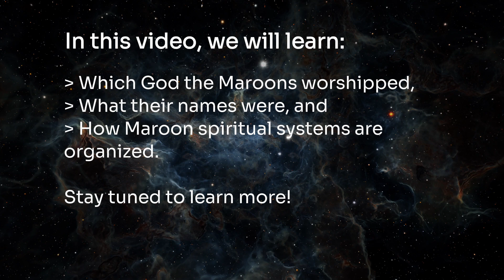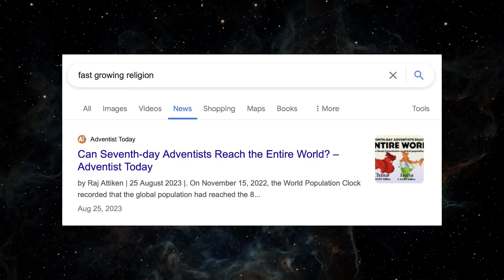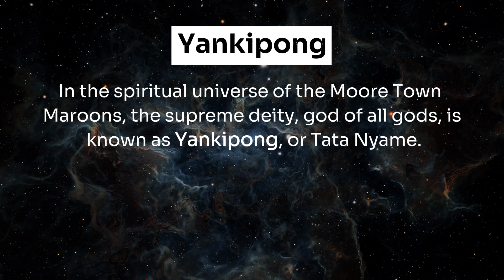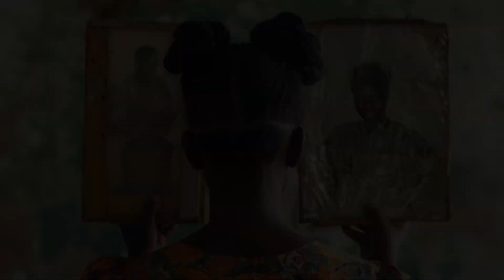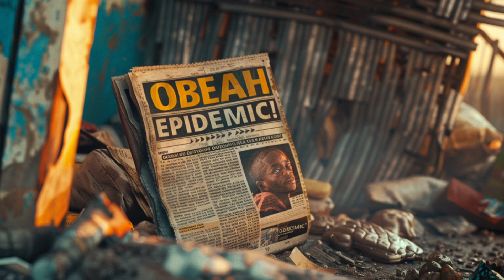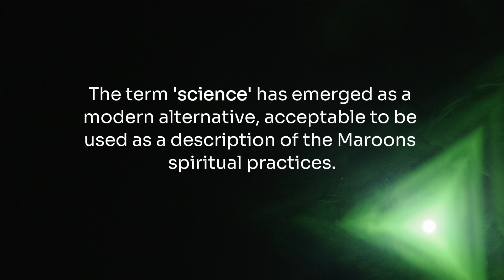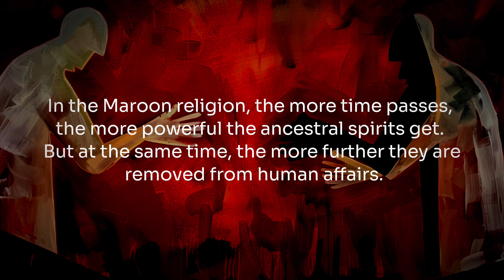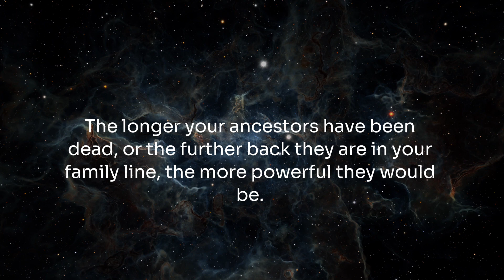How Maroon Religion & Spirituality Works | Black History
Greetings to you, the Dark Set, Congregation of the Learned.

We are back with more Black History videos!

This one is about the spiritual history of the Maroons. Specifically the Jamaican Maroons. Explore the rich and unique spiritual world of the Maroons in this enlightening video. Learn about the monotheistic beliefs of the Maroons, their names for God and spiritual beings, and the organization of their spiritual systems. This video highlights the deep-rooted traditions that blend West and Central African practices with Christian influences, showcasing the resilience and adaptability of the Maroon people.

What You'll Learn:

- The African-based spiritual systems of the Maroons.

- The supreme deity worshipped by the Maroons, known as Yankipong or Tata Nyame.

- How ancestral spirits play a crucial role in daily life and spiritual practices.

- The impact of Christianity on Maroon spirituality, particularly in Moore Town.

- The traditional Kromanti Dance, a spiritual ceremony for communicating with ancestral spirits.

Key Takeaways:

- Understanding Maroon Beliefs: Gain insight into the monotheistic nature of Maroon spirituality and their connection with ancestral spirits.

- Historical Influence: Learn how Maroon spirituality has evolved over time and integrated with Christian practices.

- Spiritual Practices: Discover the significance of the Kromanti Dance and how it helps Maroons connect with their ancestors.

- Cultural Preservation: Appreciate the importance of preserving Maroon spiritual practices and their contributions to cultural heritage.